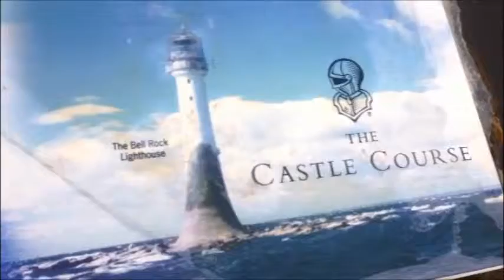Castle Course, St Andrews VIDEO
Castle Course, St Andrews Links
Take a VIRTUAL TOUR inside the Clubhouse by clicking below;

Video taken in September 2014 by PerryGolf's Harrison Gould.